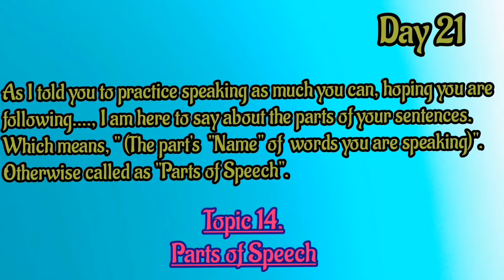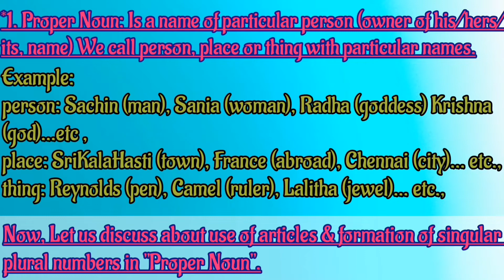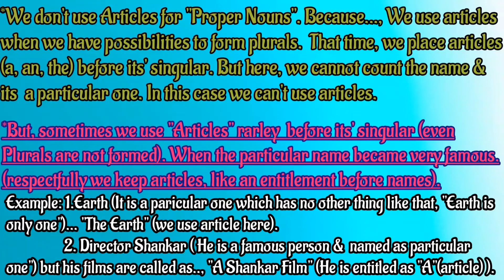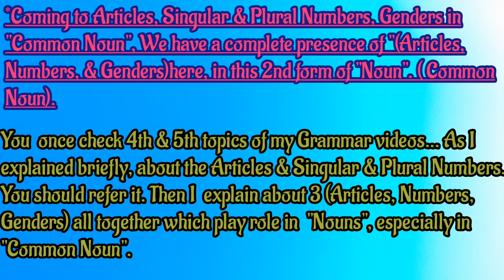Grammar Day 22.... Topic 14. (Parts of speech 1. Noun (proper & common noun) sukimaha Grammar vlog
Hello viewers! ( here is your Grammar lesson) in these videos I have started  from basics of Grammar... Every Wednesday: I upload concern topic for you..
learn thoroughly & speak fluent English. keep practicing!!
I have explained from the very basic starting from Alphabet... so its make you help to start up. easily!

👉🏻Follow every page
👉🏻Take a notes on self
👉🏻Understand & read
👉🏻 Don't byheart
👉🏻Just understand & keep practicing!!
👉🏻If you don't understand comment  me  & ask questions,..!